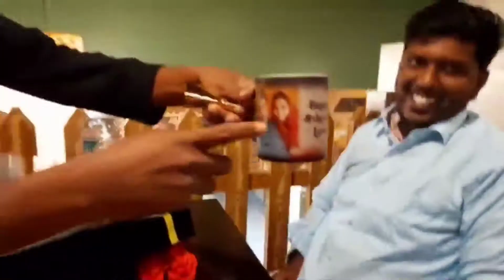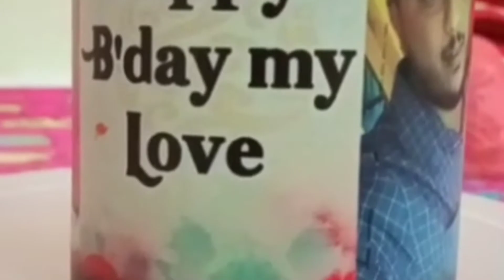പിറന്നാൾ ആഘോഷവും അടപായസവും. jinsi saali#Village cooking . food # kerala#kulathupuzha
B'day celebration of my Hubby.  preparation of sweet.